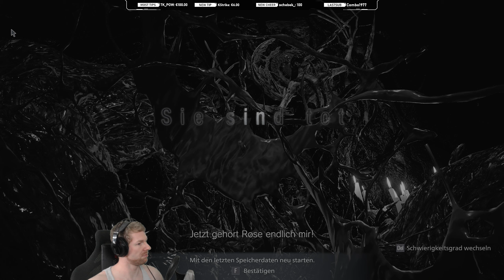Mutter Miranda ✪ RESIDENT EVIL VILLAGE #45